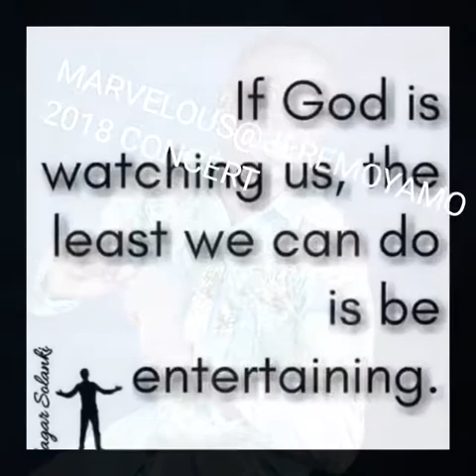Marvelous latest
Marvelous @jeremoyamoh 2018